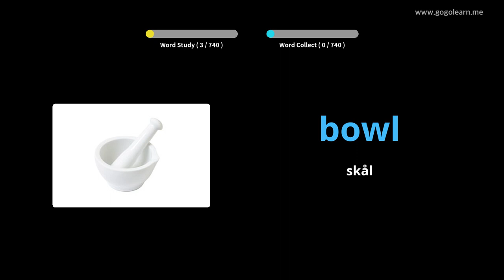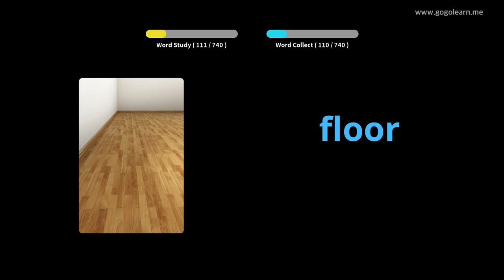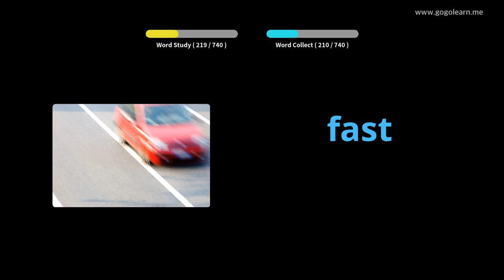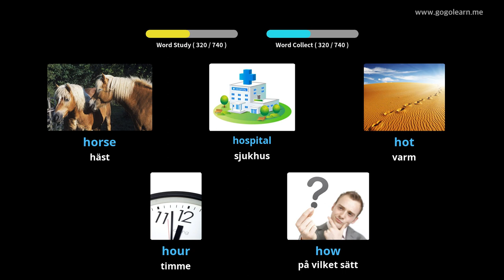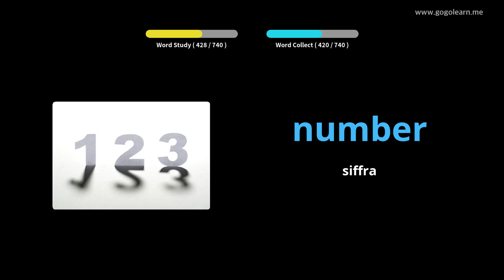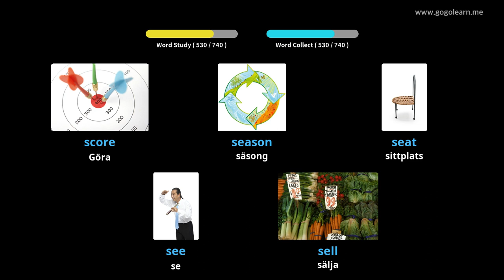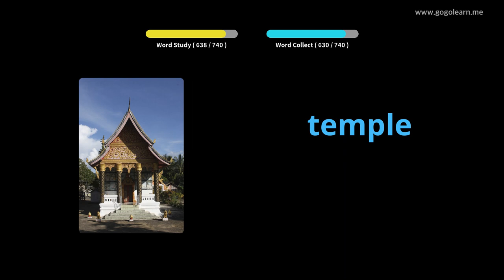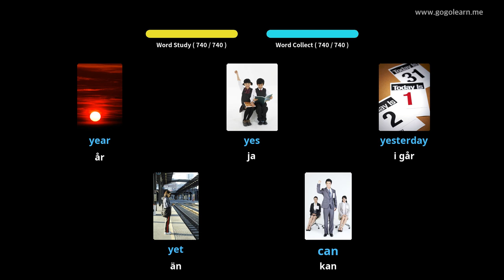Lär Dig Engelsk Genom Bilder |Engelsk Ordförråd Barn | Golearn